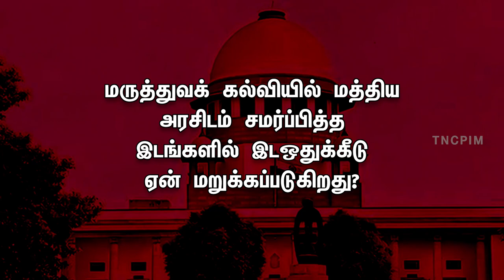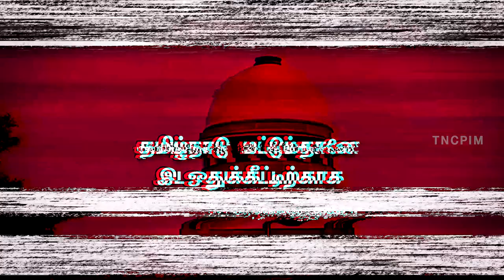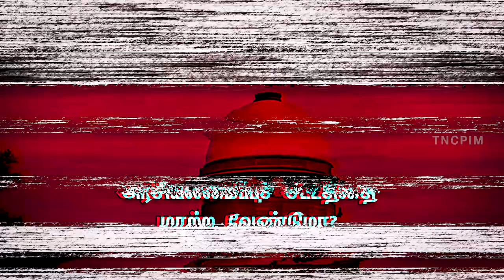இடஒதுக்கீடு அடிப்படை உரிமையே!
இடஒதுக்கீட்டுக்காக தமிழகமே ஒரு குரலில் நிற்கிறது; தேவைப்பட்டால் அரசியலமைப்புச் சட்டத்தை திருத்துவோம், அதற்கான போராட்டம் நிச்சயம் வெடிக்கும் - தோழர் க.கனகராஜ்